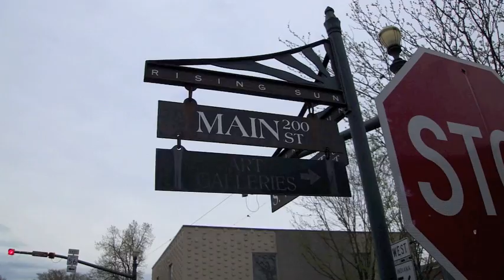Rising Sun, Indiana Snack Shack